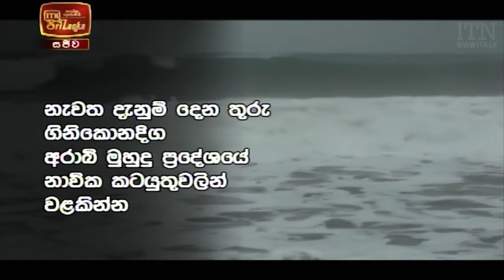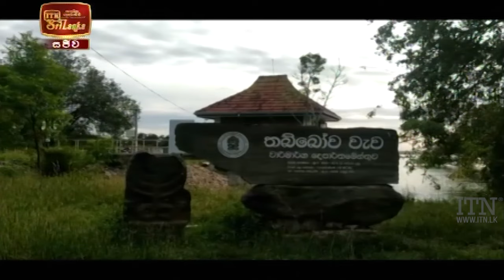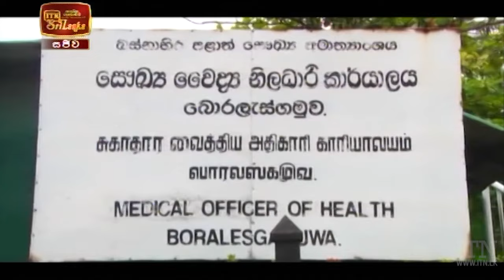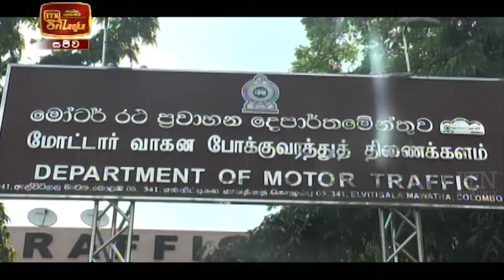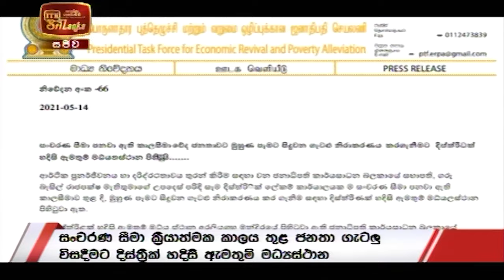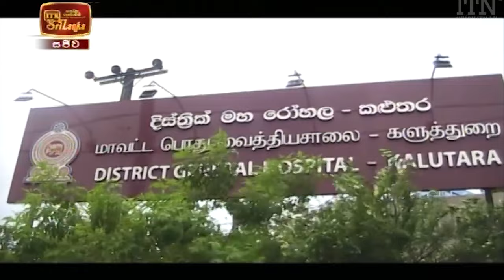ITN News 2021-05-14 | 10.00 PM